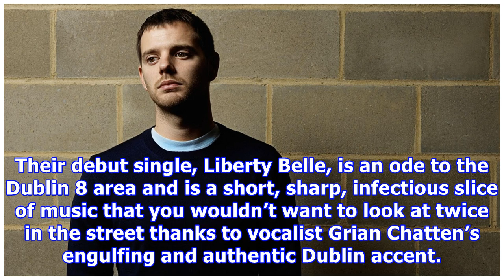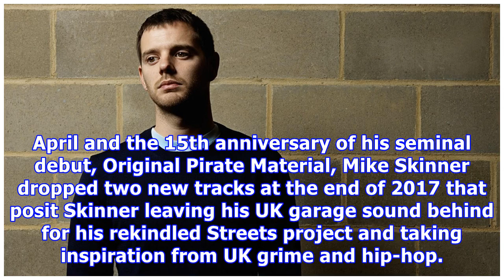New artist of the week: fontaines d.c.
What: Local rock’n’rollers Where: Dublin Why: Rock’n’roll is an established genre with a rich history, so a band coming to the genre these days can either a) throw themselves into a niche retro revival, b) recreate the greats, or c) make like Fontaines D.C. and hit upon a fresh twist. The Fontaines don’t pretend to be from anywhere but Dublin, and that charges their colloquial rock’n’roll garage music with an authenticity that makes them stand apart. Their debut single, Liberty Belle, is an ode ...